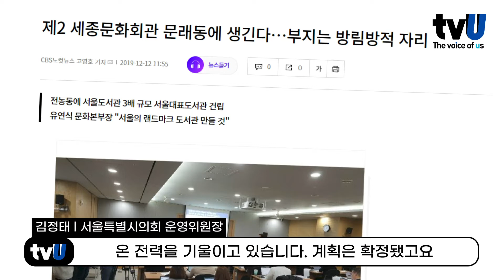세상에 이런 일이! 서울시의원이 집에 안 가요 김정태 서울시의회 운영위원장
【The voice of us】
낮에 통화만 200통! 잠을 잊은 채 열심히 일하시는 김정태 서울시의회 운영위원장님을 만나 자치분권, 지방자치에 대해 들어봅니다

김정태 서울시의원#서울시의회운영위원장#자치분권